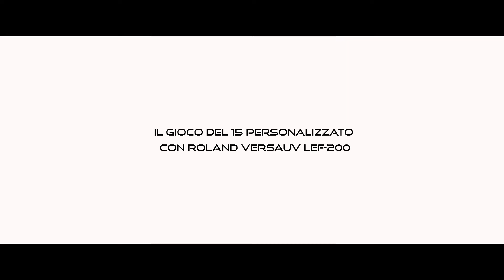Il gioco del 15 personalizzato con la stampa UV Roland LEF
Il gioco del 15 è un vecchissimo rompicapo che oggi può essere facilmente personalizzato con la stampa UV diretta.
Grazie alla sua forma regolare e planare è semplice progettare la grafica e stamparlo.

Il gioco del 15 si posiziona sul piano della lef nell'angolo destro in basso, in caso di più oggetti
bisognerà stampare la dima e posizionare i vari gadget.

Una volta regolata l'altezza della stampa dal rip si può inviare la stampa selezionando il profilo colore.

In questo caso la stampa è in quadricromia con risoluzione 720 x 720.